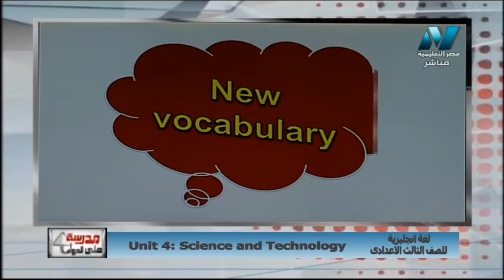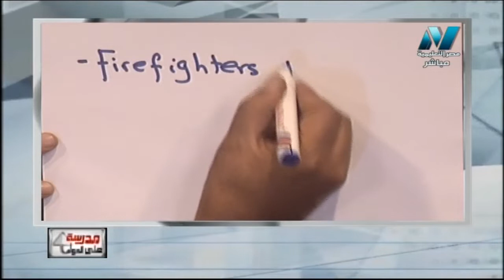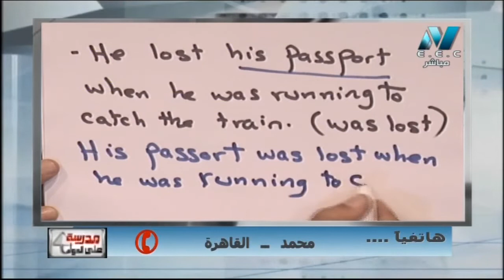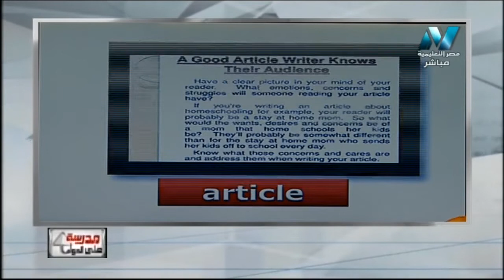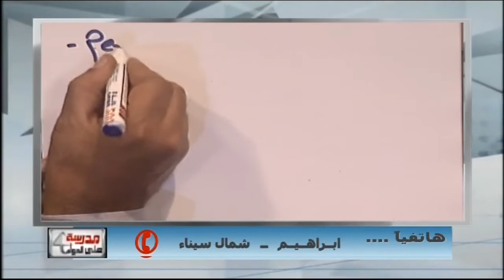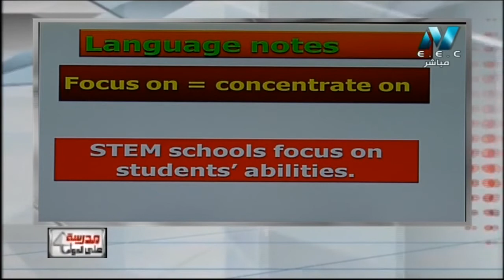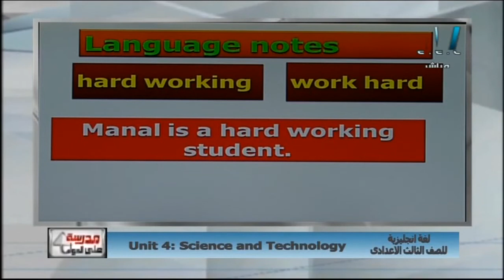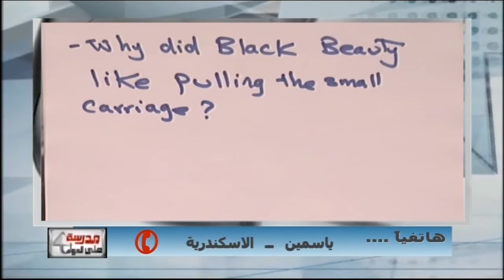لغة إنجليزية 3 إعدادي حلقة 10 ( Unit 4 : Science and Technology ) أ صبحي الغيطاني 20-11-2018